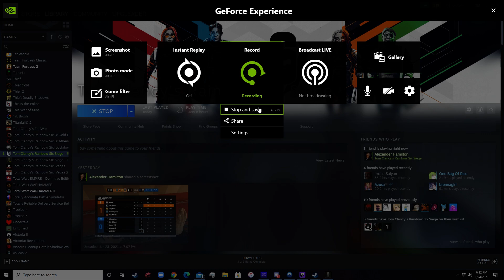Random R6 With Three Stooges Episode 265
Random R6 with my friends.